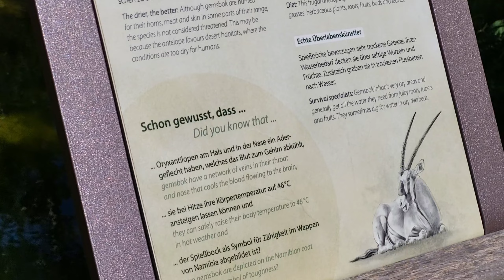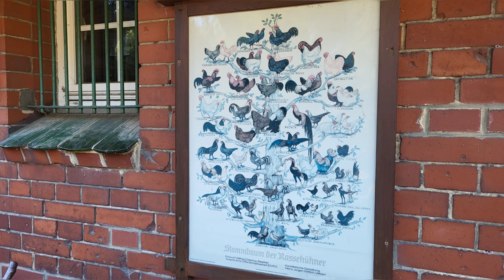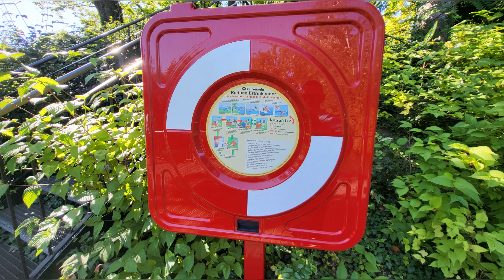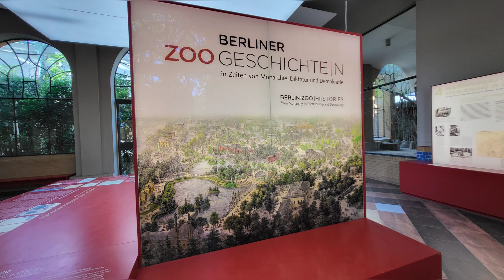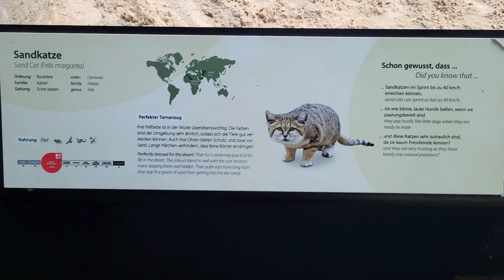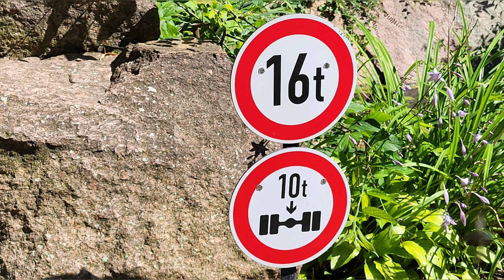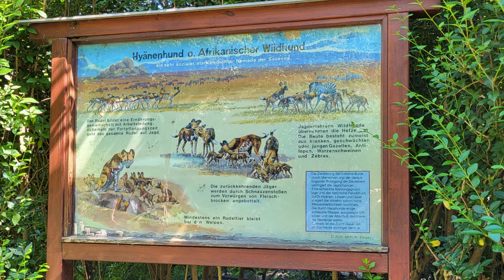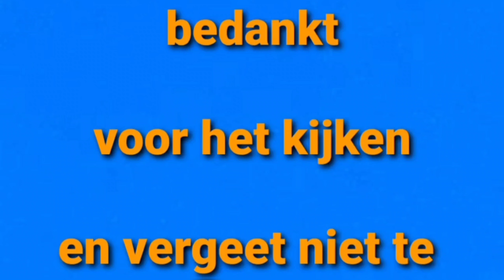dierentuin (zoo) berlin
een hele mooie en een nette dierentuin zeker een aanrader als je in berlijn bent de prijs is van 16 tot 37 euro en dat heb te maken met of dat je online  besteld of dat je bij de dierentuin zelf koopt let op de dierentuin en de aquarium is aparte prijs dus niet bij elkaar. de dierentuin is makkelijk te bereiken met de metro en de bus en de trein.

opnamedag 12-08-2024